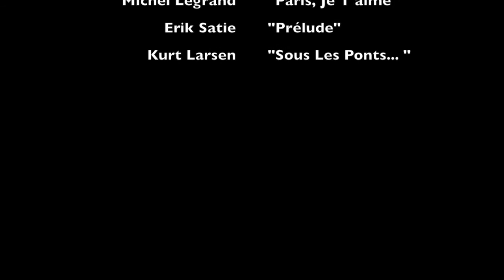Un Jour Au Marché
Two minutes and fifty-nine seconds of unrequited love set in a french market place.